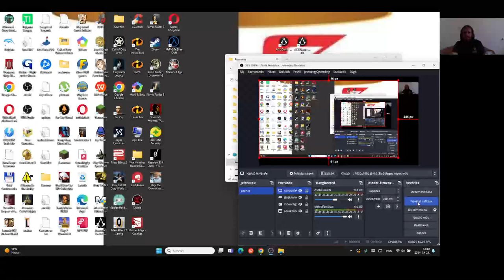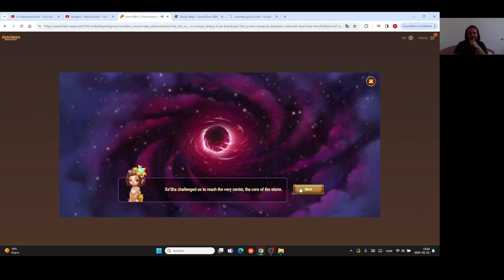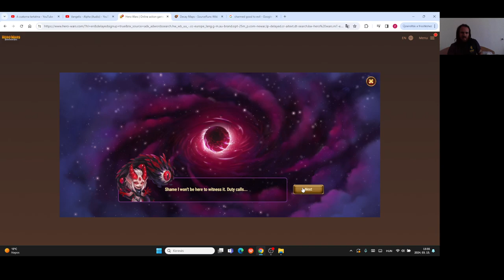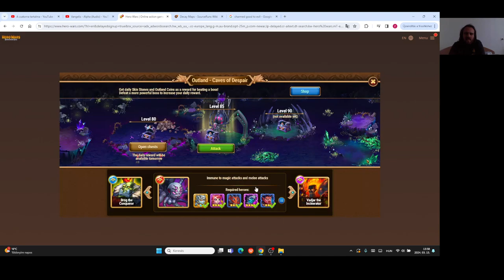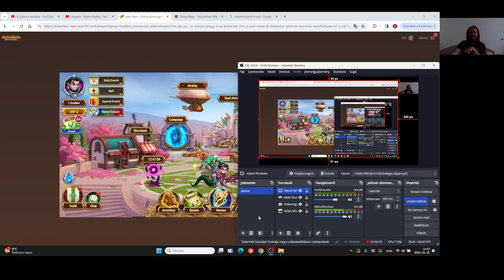Hero Wars Gameplay #65